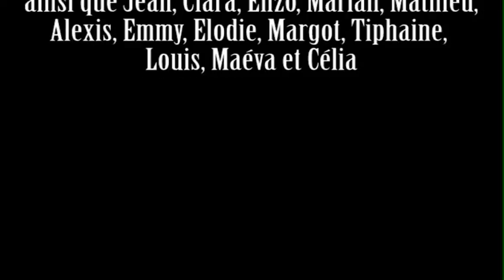LES AGITES DU JT film des P'tits Cinéphiles, collège Edgar Faure de Valdahon Doubs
Tout part d'une idée: et si on tournait un journal télévisé? De là, le travail a mené les P'tits Cinéphiles vers un mash-up entre codes de la télé et codes du cinéma fantastique.
Une nouvelle élève perturbe l'atmosphère d'un collège et c'est pendant un JT scolaire que tout dégénère.
Evoquant un peu Les Revenants, The Faculty ou tous les films en found-footage (caméra à l'épaule, impression de film familial), basé sur la contrainte du plan-séquence, ce film a de quoi faire frissonner.